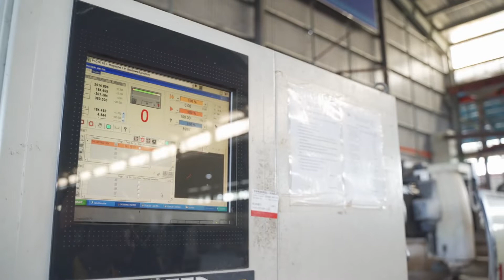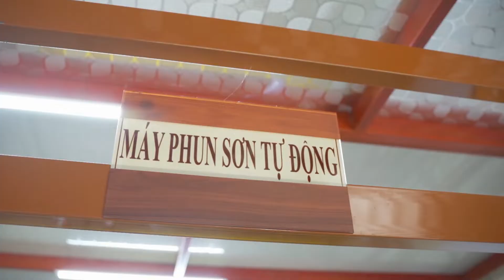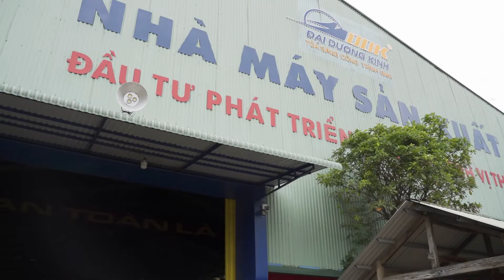QUY TRÌNH SẢN XUẤT KÍNH CƯỜNG LỰC | KÍNH CONG CƯỜNG LỰC | CÔNG TY CP ĐẦU TƯ ĐẠI DƯƠNG KÍNH